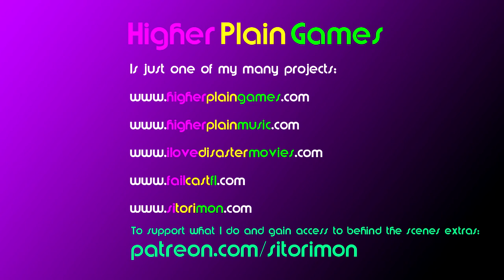Old School Musical: Chicken Republic 02 Gotta Cluck Then All